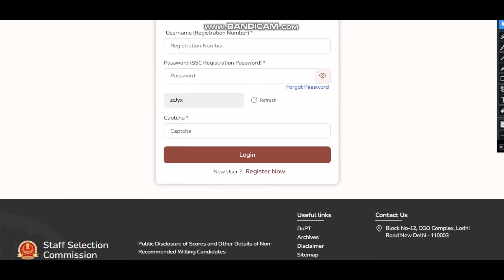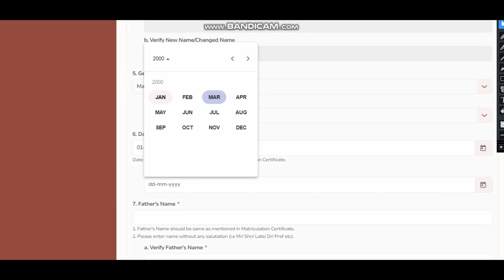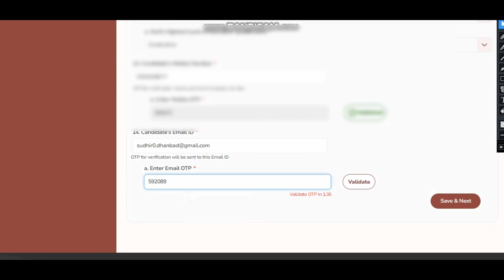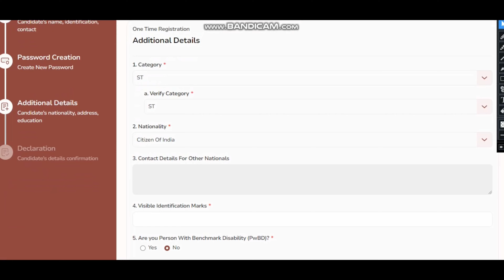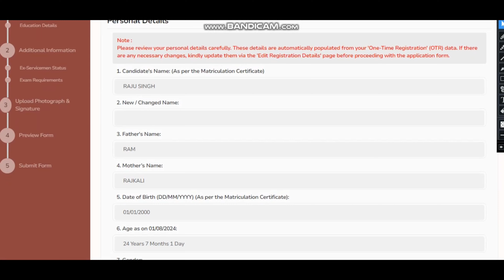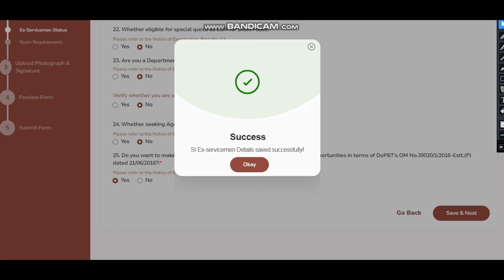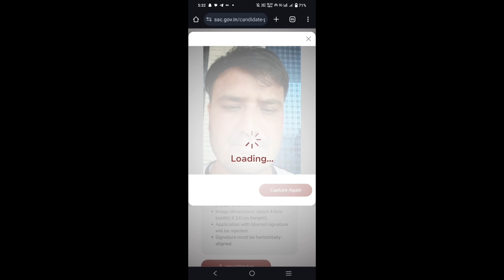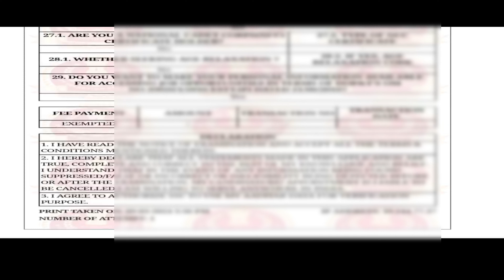SSC CPO ONLINE FORM कैसे Apply kare Il SSC CPO 2024 ONLINE FORM